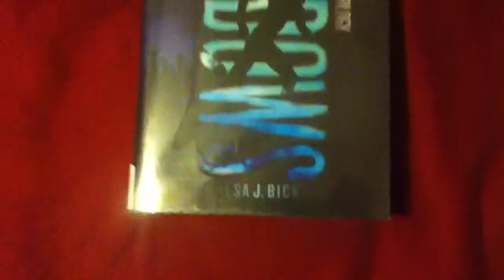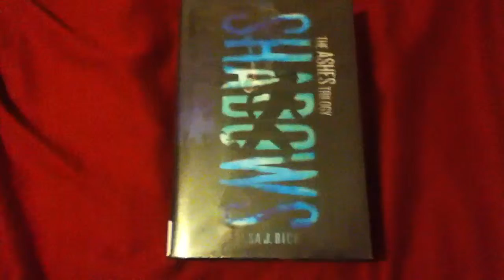Shadows BY Ilsa J. Bick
This is the second book in the Ashes trilogy and it's just as good as the first. Aside from a few awkward sex imagery, it's a great read. Also, you get much more depth, which was great to see. Highly suggested read